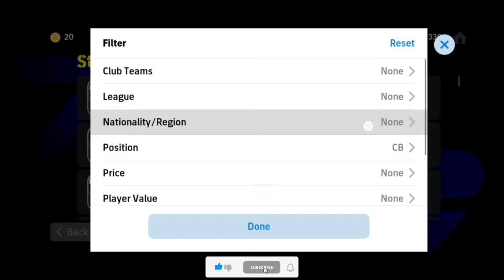Hidden Player With Low GP + High Attributes In Efootball Mobile...